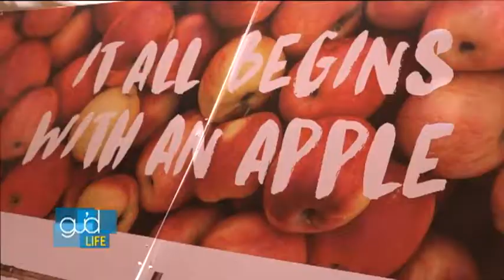The GU'd Life - October 2018 (1 of 3)